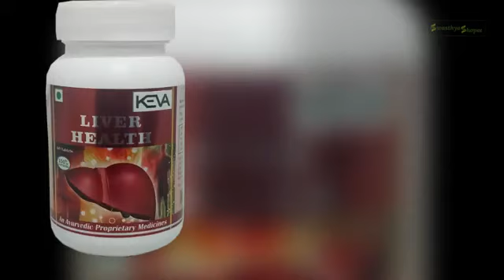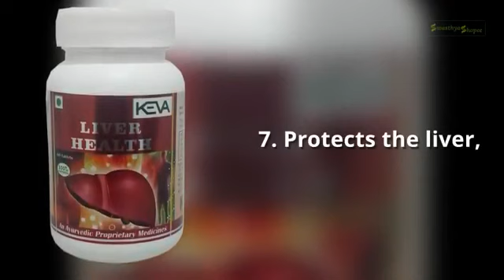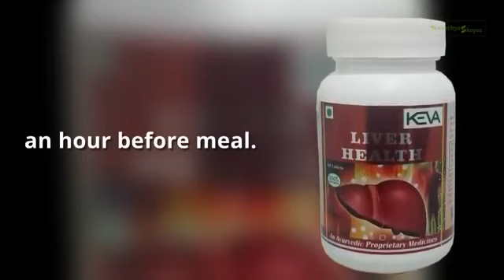Keva Liver Health Tablet,Benefits, Price, How to use, Side effects //Keva Industries-7521831754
content cover
Keva business plan in Hindi
Keva business plan in Tamil
keva triple stem cell drop demo video
keva industries plan in Tamil
keva industries business plan
keva business plan in Telugu
keva profile
karan goel keva
Dr karan goel keva
keva product demo
network success
keva product demo
keva product price list
keva product video
keva product results
keva product Tamil
keva product triple stem cell
keva industries
keva industries products
keva industries India
keva industries demo
keva industry video
keva industries plan
keva business plan 2019
keva industries new plan
keva business plan in English
keva business plan in Hindi download
Keva business plan 2018
Keva business
Keva man charge
keva manufacturing unit
keva manufacturing video
keva mansingh
keva man singh Chaudhary
keva marketing plan
keva marketing
keva network marketing plan
keva network marketing
keva plan in Hindi
keva plan 2019
keva plan show
keva plan PDF
keva marketing plan
keva binary plan
keva income plan
keva income
Keva repurchase plan
keva vivek bindra
keva new binary plan
keva generation plan
keva karan goel
Keva company
keva joining
keva joining package
keva joining plan
keva mlm plan
keva quantum
keva quantum magnetic resonance analyzer 4g
keva video
keva vs modicare
keva vs vestige
keva wellness center
keva YouTube
keva super stockist
keva stock list
keva stock point in chennai
keva stock point in Tamilnadu
keva stockist
keva stock point in Hyderabad
keva stock point in Kolkata west Bengal
keva stockist login
Keva stock point list
keva stock point
keva franchise
keva car achievement
Keva car achiever
keva car
Keva profile
Keva certificates
Keva training
Keva product training
Keva triple stem cell
Keva triple stem cell drop
Keva triple stem cell powder
Keva triple stem cell benefits
Keva triple stem cell tablets
Keva triple stem cell drop demo
Keva triple stem cell drop price
Keva triple stem cell in hindi
Keva triple stem cell price
drop benefits
Triple stem cell
Triple stem cell drops
Triple stem cell keva
Triple stem cell drop
Triple stem cell powder
Triple stem cell in hindi
Triple stem cell benefits
Triple stem cell tablets
Triple stem cell capsule
Triple stem cell demo
Triple stem cell drops benefits
Triple stem cell benefits in hindi
Keva mineral drop demo
Keva mineral drops benefits
Keva mineral drop
Keva mineral demo
Keva mineral drop price
Keva ancient mineral drops kamd
keva ancient mineral drops in hindi
Keva acai
Keva acai juice
Keva acai 21fruits details health benefits
Keva acai demo
Keva acai benefits in hindi
Keva acai benefits
Keva acai berry
Keva acai juice benefits
Keva acai uses
Keva acai hinhi
keva milk thistle
Keva milk thistle drops
Keva anti pollution
Keva anti pollution drops
Keva anti drops demo
Keva anti pollution drops uses
Keva anti pollution drops price
Keva double stem cell
Keva double stem cell benefits in hindi
Keva double stem cell powder
Keva double stem cell benefits
Keva double stem cell demo
Keva double stem cell side effects
Keva stem cell
Keva stem cell drops
Keva stem cell plus drop
Keva stem cell powder
Keva stem cell tablets
Keva stem cell benefits
Keva coenzyme Q10
Keva anti diabetic
Keva anti diabetic juice
Keva anti diabetic price
Keva anti diabetic juice price
Keva sea buckthorn
Keva grape seed extract
Keva american ginseng drop
Keva american ginseng in hindi
Keva goji berry
Keva goji berry drops
Keva CTMD
Keva CTMD in hindi
Keva  CTMD demo
Keva CTMD drops
Keva CTMD price
Keva solar energy
Keva solar energy drops
Keva solar energy drops benefits
Keva solar energy drops price
Keva joint care
Keva joint care drops
Keva feminine
Keva feminine drops benefits
Keva feminine drops
Keva wheat grass
Keva moringa olifera
Keva moringa extract drop
Keva moringa powder
Keva omega-3
Keva omega-3 drops
Keva acidity drops
Keva acidity relief drop
Keva acidity care drop
Keva acidity drops how to use
Keva acidity relief drops price
Keva cholesterol care
Keva vision care
Keva vision care tablet
Keva garlic care
Keva slim fit capsule
Keva slimming juice
Keva slimming gel
Keva slim care
Keva slim care syrup
Keva slim tea
Keva slimming oil
Keva slim care demo
Keva slim tea in hindi
Keva slim fit
Keva energy card
Keva energy plus
Keva energy products
Keva uti care
Keva uterine tonic syrup
Keva animal uterine tonic
Keva piles aid
Keva piles care hindi
Keva memory plus
Keva memory plus hindi
Keva memory booster
Keva iron tonic
Keva iron folic
Keva digestive health
Keva digestive care syrup
Keva liver care
Keva liver tonic syrup
Keva liver care in hindi
Keva liver tonic
Keva liver health
Keva liver care syrup
Keva liver care price
Keva animal liver tonic
Keva noni
Keva noni benefits in hindi
Keva  noni demo
Keva noni juice demo
Keva noni